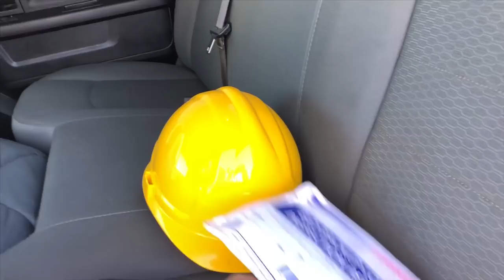HOT SHOT: WHAT TRUCK AND EQUIPMENT TO BUY: TRUCKING BUSINESS!!!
INTERESTED IN AN INTERNSHIP AND WANT TO LEARN THE TRANSPORTATION & LOGISTICS BUSINESS???

Please click the links below to watch my previous free live webinar recordings!

Please click the link below to purchase and download my DIRECT SHIPPERS LEADS LIST for freight brokers, dispatchers and carriers!!!

DAT Load Board!!!
Find More Loads from DAT® - Get your first 30 Days Free

Looking for mentor-ship and consulting with starting your business.

Click below to purchase my book, a memoir on my life and journey to Entrepreneurship!